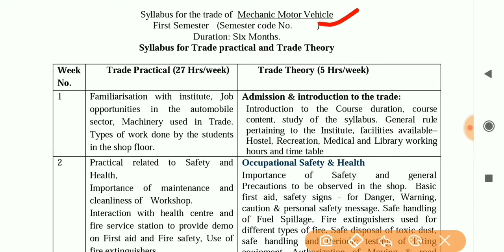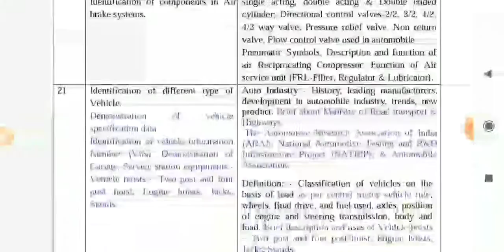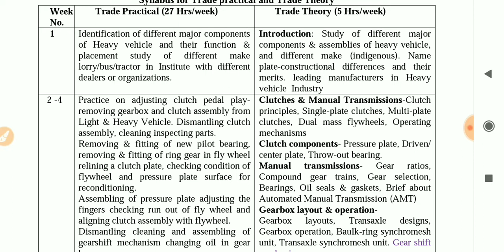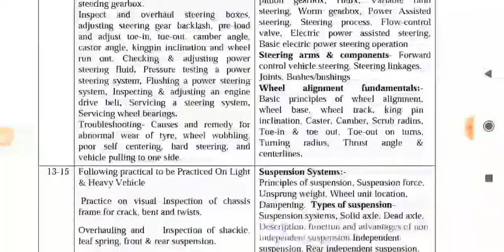MPPEB ITI TRAINING OFFICER SYLLABUS FOR MECHANIC MOTOR VEHICLE TRADE